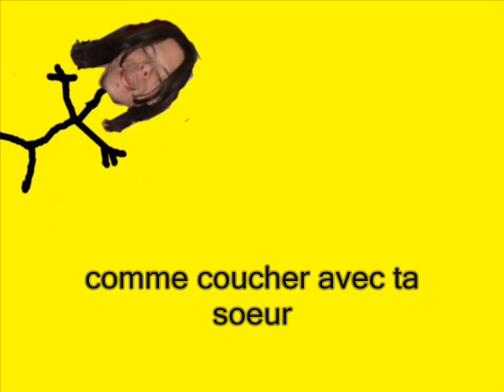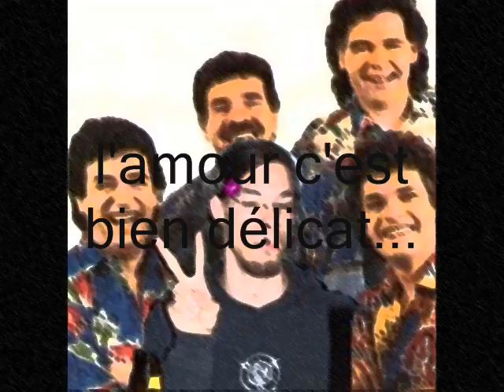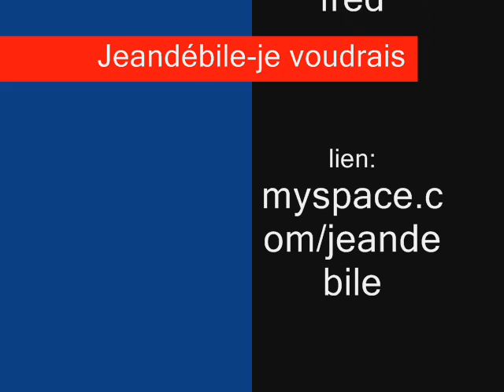Jeandébile-je voudrais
clip du morceau "je voudrais" de et par jeandébile